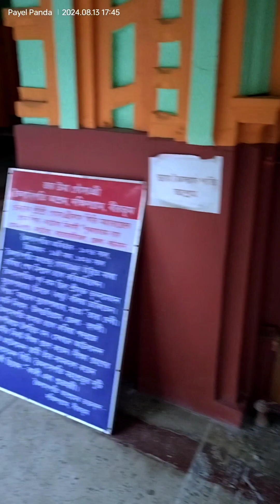দক্ষিণ গ্রামের কিছু অজানা কাহিনী।।